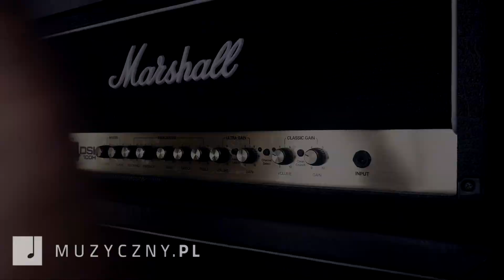Gretsch Electromatic Junior Jet Bass II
Gretsch Electromatic Junior to czterostrunowa gitara basowa o krótkiej skali wynoszącej 30,3 cala. Korpus instrumentu wykonano z lipy, wkręcany gryf z klonu, a podstrunnicę z orzecha. Za brzmienie odpowiadają dwa pasywne minihumbuckery, dwa potencjometry i przełącznik trójpozycyjny.

Do testu użyłem wzmacniacza Fender Rumble LT25.